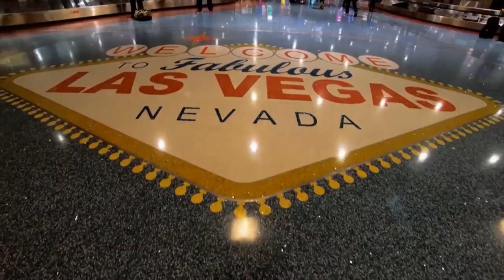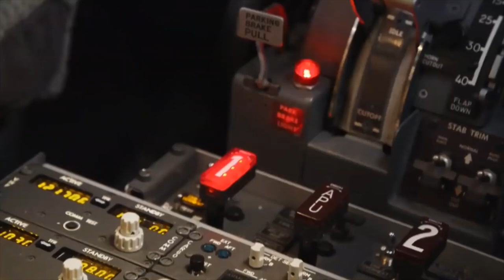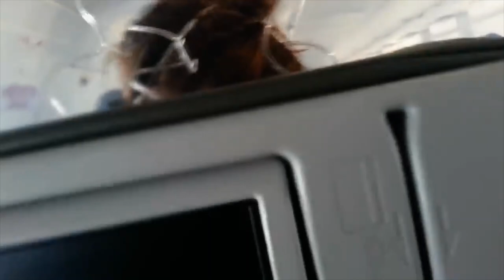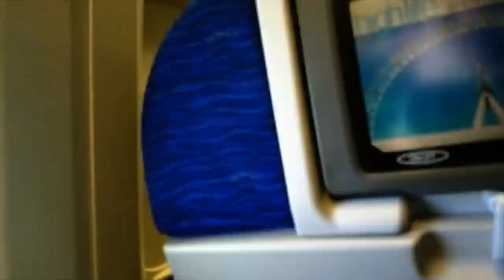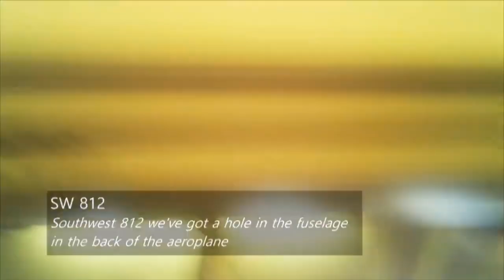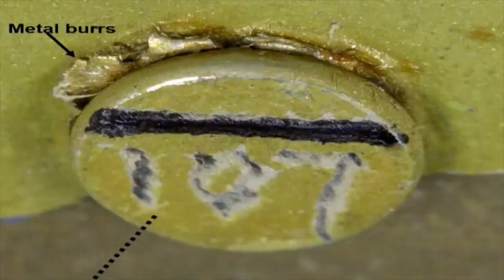Worlds Most Dangerous Flights - EP 1 - Mechanical Failure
World's Most Dangerous Flights - Episode 1: Mechanical Failure

One tiny malfunction onboard an aircraft can quickly turn a routine flight into a nightmare. Two British holidaymakers find this out when they are caught up in a terrifying evacuation in Las Vegas after an engine on their plane explodes. Seconds away from take-off, their plane, loaded with thousands of gallons of jet fuel, bursts into flames on the runway. The pilot is unable to extinguish the fire, so passengers are forced to flee the plane before the situation turns deadly. In Hawaii, passengers are plunged into shark infested waters when the engine on their light aircraft blows up. Without power, the plane crashes into the ocean and everyone onboard is forced to escape into open water. Fighting against huge waves the passengers struggle to keep together, hoping rescue will arrive before they are attacked by sharks. In the skies over California, a packed passenger plane suddenly fills with thick smoke. The pilot rushes to get the plane back onto the ground as quickly as possible. Passengers grab their oxygen masks and, fearing the worst, record final messages to their loved ones. In Phoenix, one passenger on a routine business trip witnesses a shocking structural failure at 34,000ft. The roof of his plane rips open, revealing the blue sky above him. The cabin suffers a rapid depressurization as oxygen rushes out of the large hole. Everyone inside the aircraft has just seconds before the lack of oxygen puts their lives at risk.